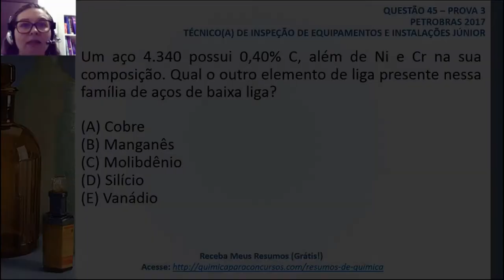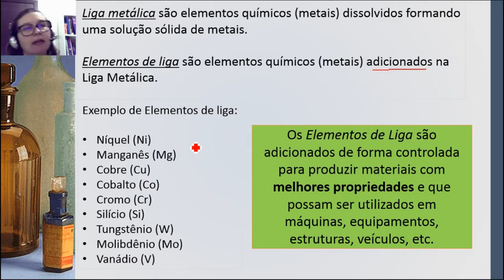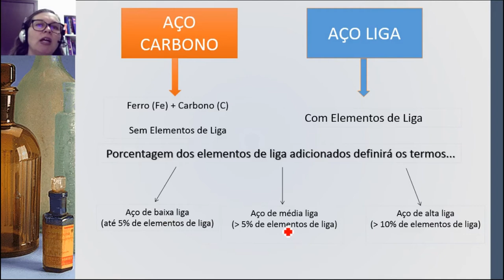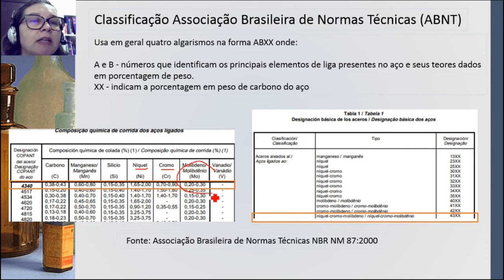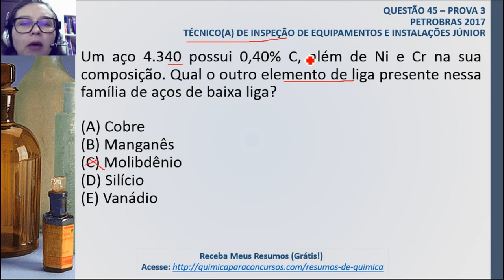Técnico de Inspeção de Equipamentos PETROBRAS | Questão 45 Prova 3 de 2017 Resolvida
PETROBRAS TÉCNICO DE INSPEÇÃO DE EQUIPAMENTOS JÚNIOR | QUESTÃO 45 COMENTADA PROVA 3 DE 2017

Um aço 4.340 possui 0,40% C, além de Ni e Cr na sua composição. Qual o outro elemento de liga presente nessa família de aços de baixa liga?

(A) Cobre
(B) Manganês
(D) Silício
(E) Vanádio

Termos relacionados a TECNICO DE INSPEÇÃO DE EQUIPAMENTOS PETROBRAS:

1 - tecnico de inspeção de equipamentos petrobras
2 - inspeção de equipamentos
3 - concurso petrobras

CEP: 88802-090